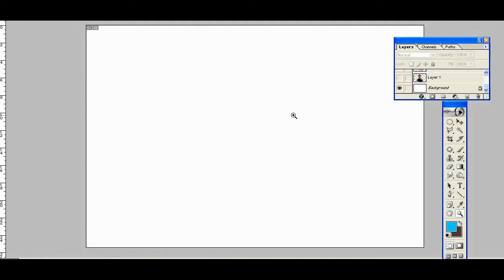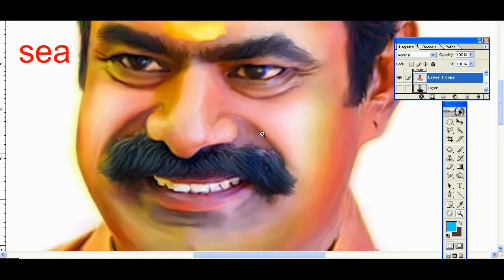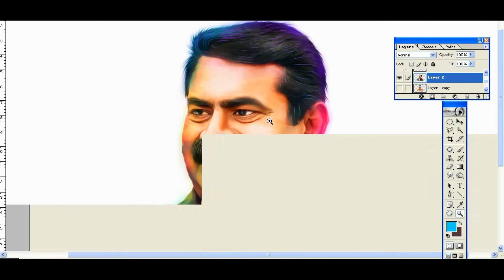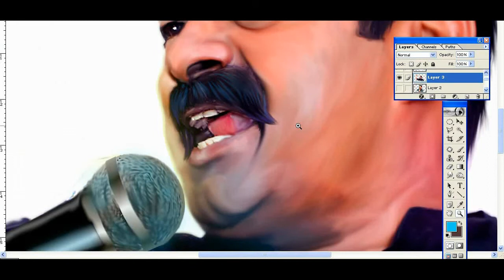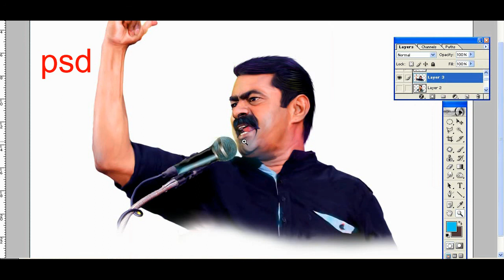Seeman (Naam Tamilar) Digital art PSD file free download(@georgedigital6948 )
In this video free downloading of Seeman (Naam Tamilar) PSD and PNG files collection for Photoshop. This PSD templates are very useful for wedding photography, flex designing, invitation designing, banner designing with best quality.

 ▶️ Thanks
🎵 Track Info:
Title: Sweet
Genre: Acoustic
Mood: Calm